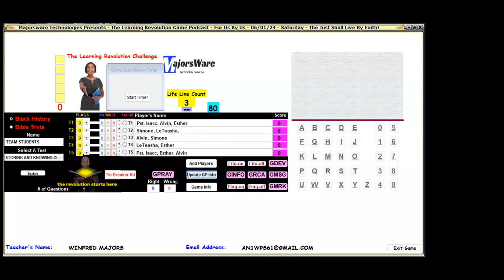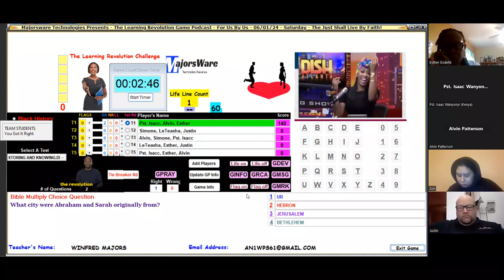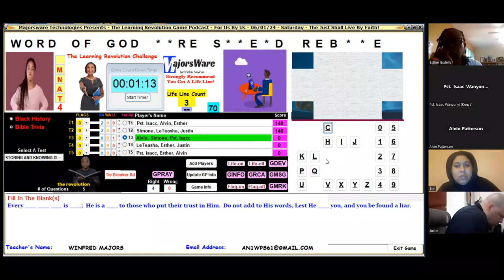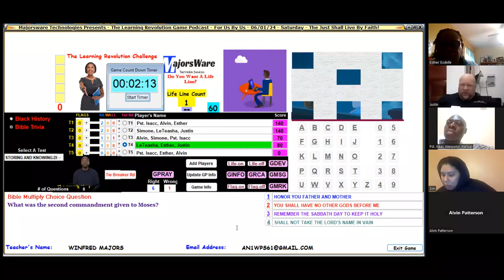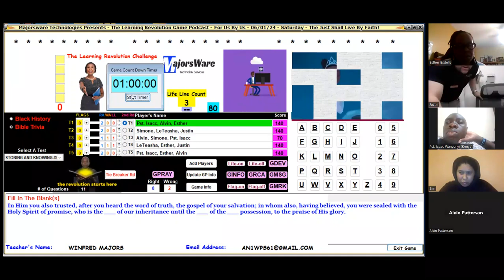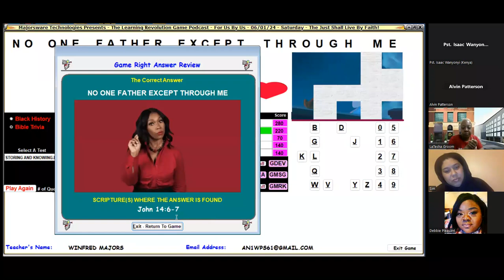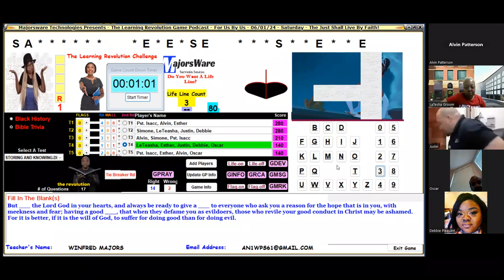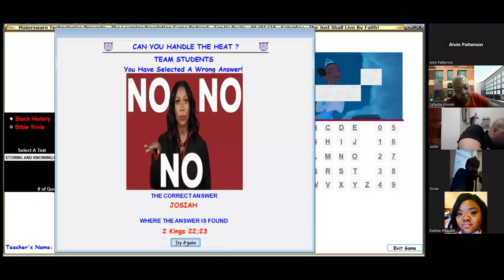Remember Who GOD Is